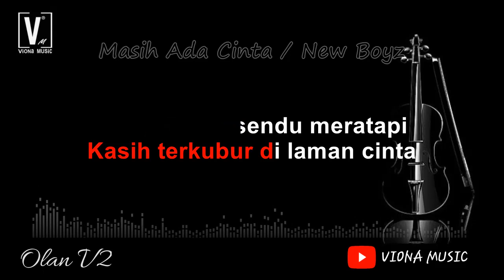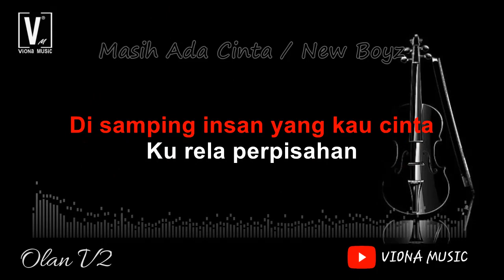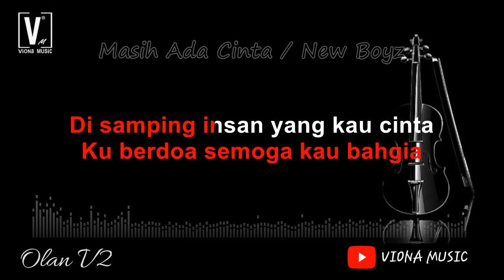MASIH ADA CINTA ( KARAOKE) NADA WANITA || NEW BOYZ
Terungkaplah kat cinta terlerai di tabir senja
Adakah ini dugaan darinya
Kau berpura menyinta sepenuh jiwa

Terungkaplah madah kasih terkubur di laman cinta
Hati terhiris sendu meratapi
Pengorbanan ku tidak engkau hargai

Telah sekian lama
Ku cuba mencari di mana silapnya
Hati mu berubah
Keegoan semakin memuncak

Siapakah diri ku setelah hadirnya
Di dalam hidup mu
Cepat kau berpaling mendustai kasih...

Curahan rindu tiada maknanya
Harapan menjadi kenangan
Ku berdoa semoga kau bahgia
Di samping insan yang kau cinta

Ku rela perpisahan
Kerana ku yakin
Masih ada cinta